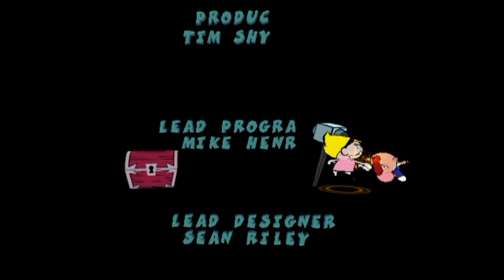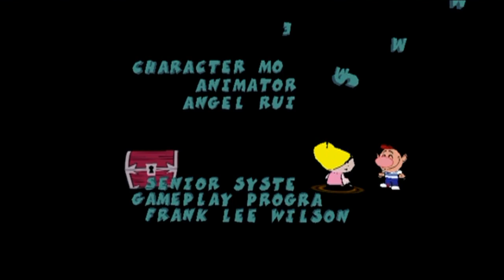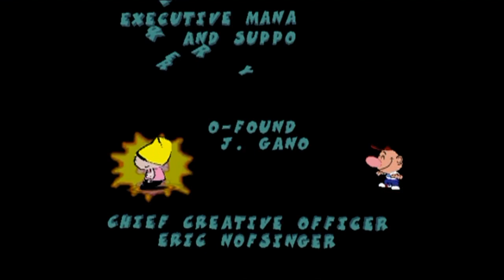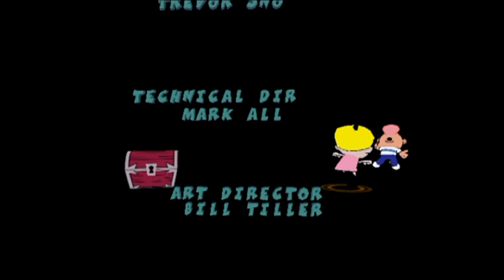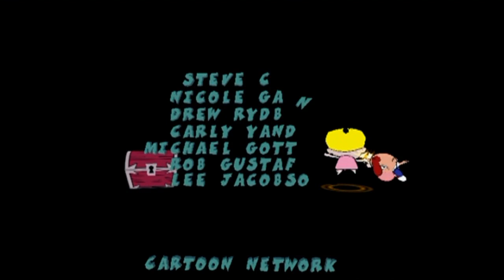The Grim Adventures of Billy & Mandy GameCube Part 2- Story Mode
Welcome back to my lets play over The Grim Adventures of Billy & Mandy for the Nintendo GameCube. In this episode we play through the story mode.